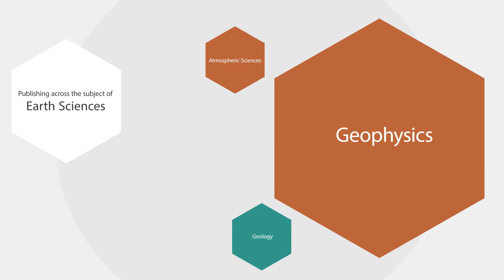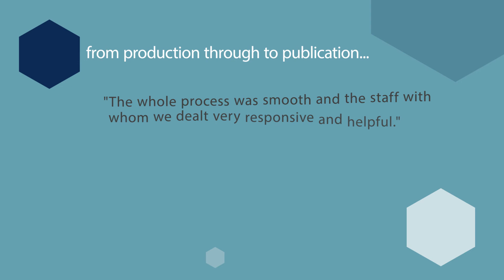Join the Springer community - publish your Earth Sciences research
Springer is the leading academic publisher. Our publications in Earth Sciences include a comprehensive range of journals, monographs, edited volumes, book series, textbooks and reference works, serving researchers, professionals, lecturers and students worldwide. We publish many of the most prestigious journals, including a number of fully open access journals. You find also the excellent author services from which you can get full benefit. Why not publish your research with Springer!

Contact our publishing editor to discuss your book and journal ideas.